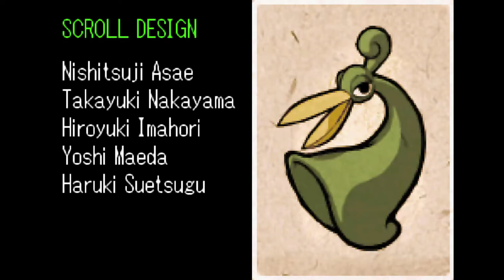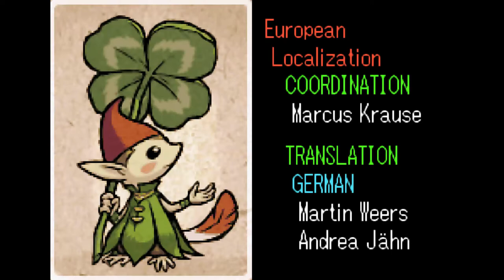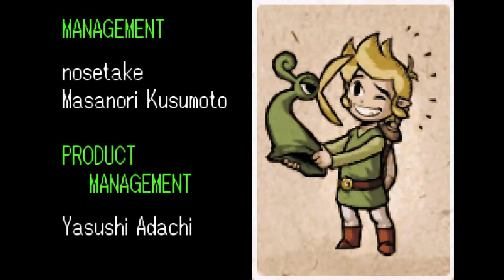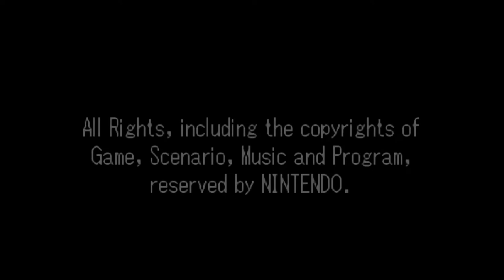Zelda : The Minish Cap 20/ Un dernier vœu (fin)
C'est enfin la dernière vidéo de ce 100% de Zelda : the Minish cap !

Merci à tous d'avoir suivi et désolé pour le pointeur de la souris qu'on voit sur une bonne partie de la vidéo , j'ai supprimé la vidéo source comme un boulet et je ne peux plus la modifier

J'espère que passer ce jeu ensemble vous aura plus malgré tout